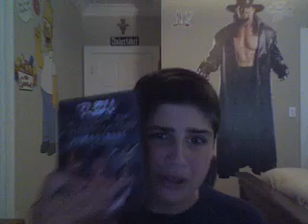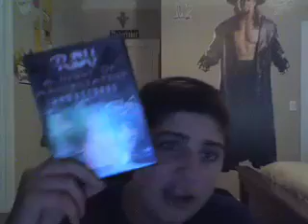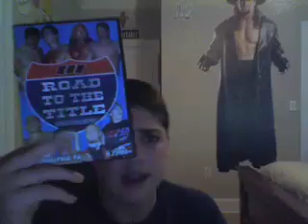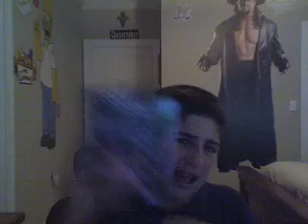Hardtruths w/Bigrat310: Random DVD Reviews (Night Of Appreciation, Road to Title, Final Showdown)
Here are the DVDs I will review today:
Night Of Appreciation
Road To The Title

Night of Appreication
Overall: 7.5/10

1. Da Hit Squad vs. The Christopher Street Connection vs. Prince Nana and Simply Luscious *1/2

2. Jay Briscoe vs. Tony Mamaluke **1/4

3. Divine Storm vs. Christian York and Joey Matthews **3/4

4. Xavier vs. James Maritato vs. Scoot Andrews **3/4

5. Low Ki vs. AJ Styles

6. The Carnage Crew vs. Dunn and Marcos *1/2

7. Donovan Morgan vs. Christopher Daniels ***

8. Texas Wrestling Academy Guantlet ***1/4

9. Eddy Guerrero and Amazing Red vs. SAT ***1/4

ROH: Road To The Title
Overall: 8.0/10

Block A
Paul London vs. Spanky **3/4
Jody Fleisch vs. Johnny Storm ***1/4

Block B
Christopher Daniels vs. Scoot Andrews *3/4
AJ Styles vs. Jerry Lynn ***

Block C
Bio Hazard vs. American Dragon *1/2
Doug Williams vs. Jay Briscoe **1/4

Block D
Low Ki vs. Prince Nana *1/2
Xavier vs. Amazing Red **3/4

Simply Luscious vs. Sumie Sakai *3/4

Spanky vs. Jody Fleisch **3/4

Doug Williams vs. Bryan Danielson ***1/2

Low Ki vs. Amazing Red

Christopher Daniels vs. AJ Styles ***3/4

ROH: The Final Showdown
Overall: 9/10

1. Alex Shelley vs. Roderick Strong ***1/2

2. Masked Chicago Superstar vs. Matt Stryker *3/4

3. Four Corner Survival Match
Jack Evans vs. Samoa Joe vs. Delirious vs. Ebetaroh ***1/4

4. ROH Tag Team Title Match
CM Punk and Ace Steel vs. Jimmy Jacobs and BJ Whitmer ***1/2

5. Jimmy Rave vs. Matt Sydal ***1/2

6. Dream PArtner Tag Team Match
Doug Williams and Colt Cabana vs. Nigel McGuinness and Chad Collyer ***1/4

7. ROH World Title Match
James Gibson vs. Austin Aries ***3/4

8. Steel Cage Match
Match 5 in a Best Of 5 Series
Bryan Danielson vs. Homicide